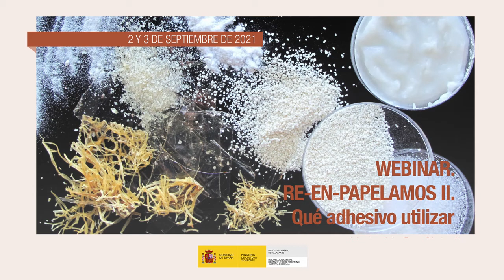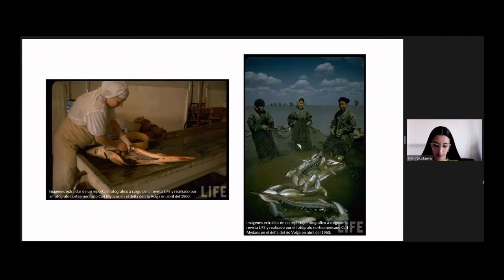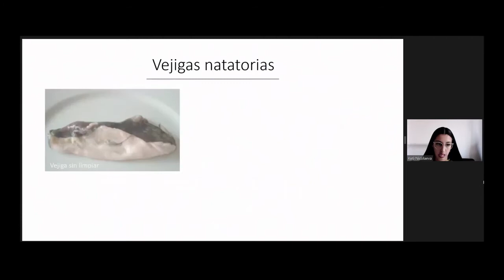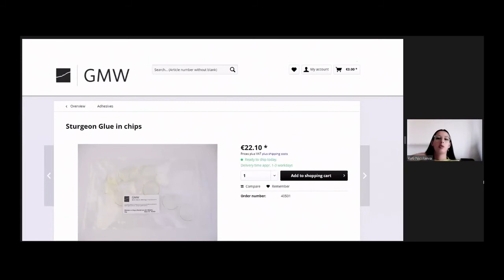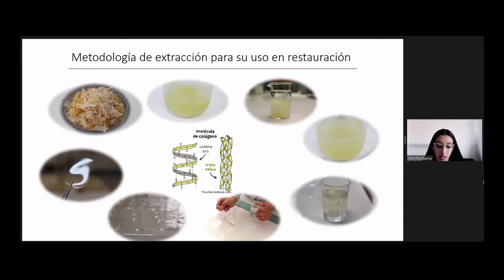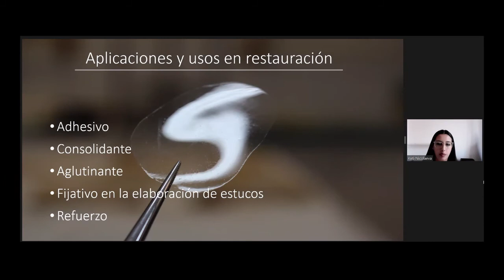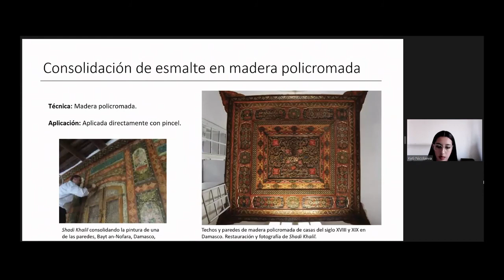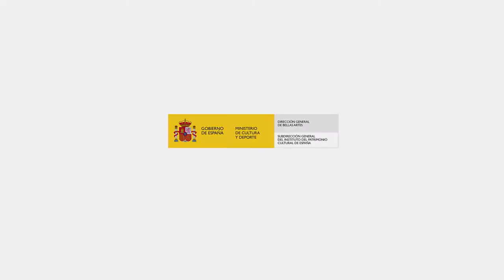Keti Nikolaeva . La cola de esturión: origen, elaboración y aplicaciones en restauración (6/17)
La cola de esturión se ha empleado en la vida cotidiana con diferentes usos, su versatilidad y características lo convierten en un adhesivo cuya aplicación se ha extendido al ámbito de la producción artística y de la restauración y conservación de obras de arte.
A partir de un minucioso estudio de las fuentes escritas se explica el origen y obtención de las vejigas natatorias del esturión, se enseñan los procesos tradicionales de preparación de la cola a partir de las vejigas del pez y las diferentes opciones que disponemos en la actualidad para la adquisición del producto en las casas comerciales. Se expone la metodología de los pasos a seguir para la extracción del adhesivo a partir de las vejigas natatorias del pez y su posterior empleo en las intervenciones de restauración, como adhesivo y consolidante de diferentes materiales. Se concluye con una muestra de ejemplos del empleo de la cola de esturión en la creación artística y en la restauración de obras de arte.